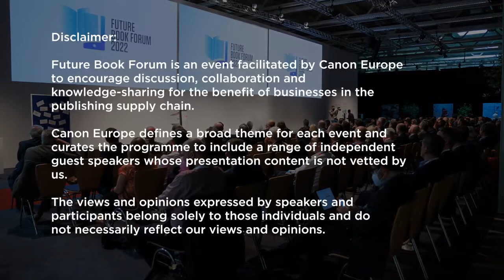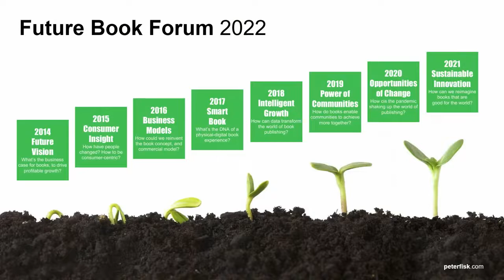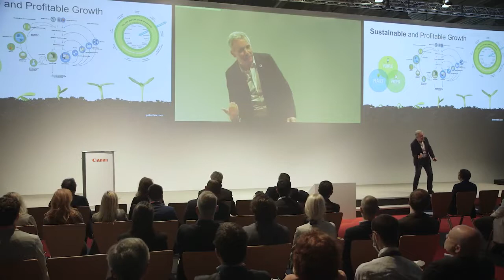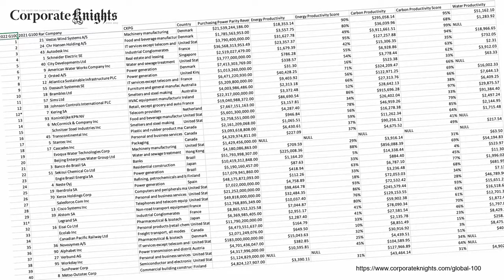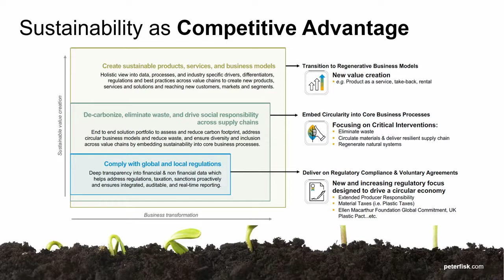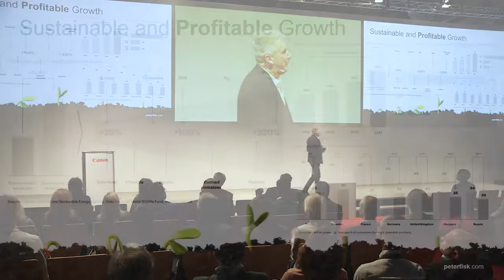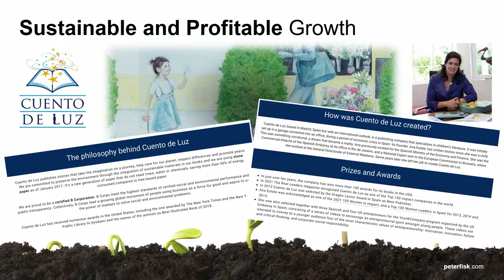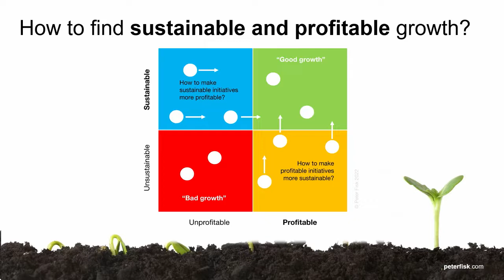Good Growth vs Bad Growth: Creating Sustainable and Profitable Growth by Peter Fisk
Peter Fisk's opening keynote as he hosts the  Future Book Forum 2022, for the 9th consecutive year, exploring the future of publishing and printing, books and content, and the positive impact they can have on the world.